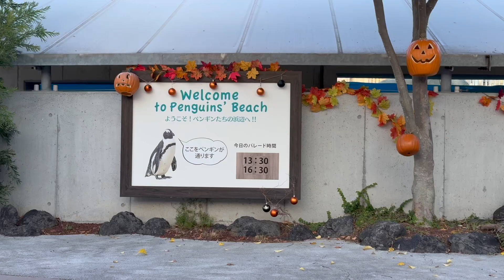🐧八景島のペンギンパレード🐧自由すぎてかわいいが止まらない🐧八景島シーパラダイス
言うことをきいてくれないケープペンギンたちのパレード🐧
ただひたすらにかわいい🐧

登場するペンギン：ケープペンギン

2023/10/25「八景島シーパラダイス」(横浜市)で撮影